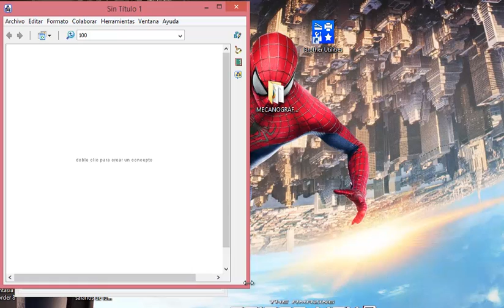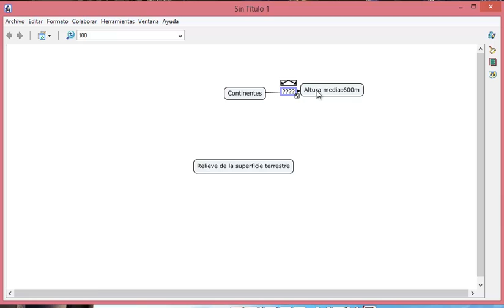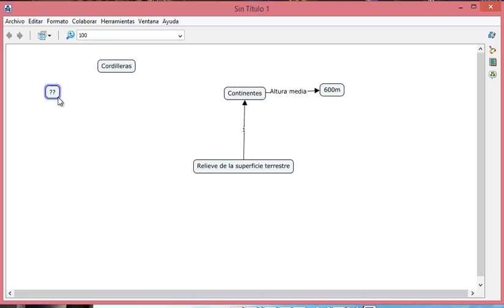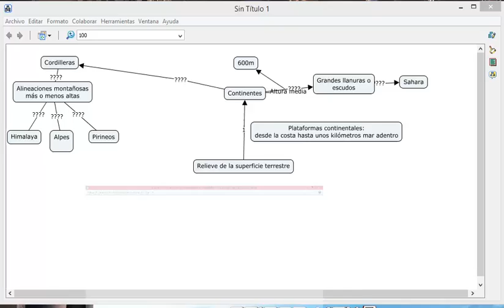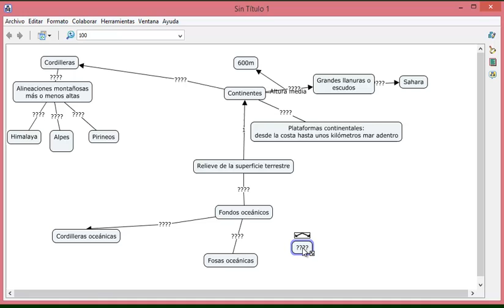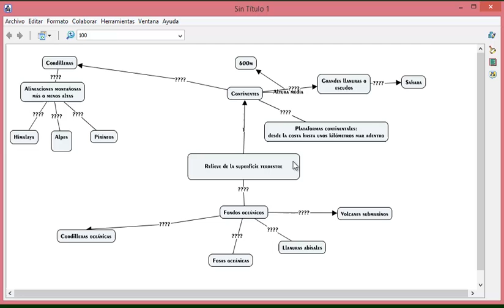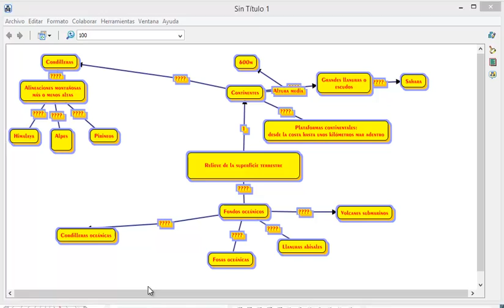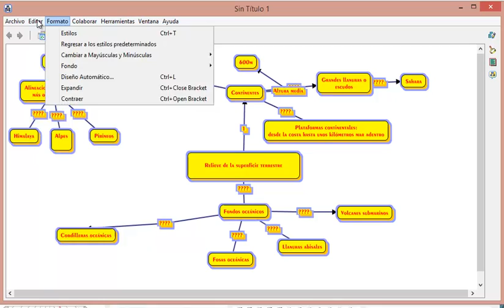Academia Usero Estepona